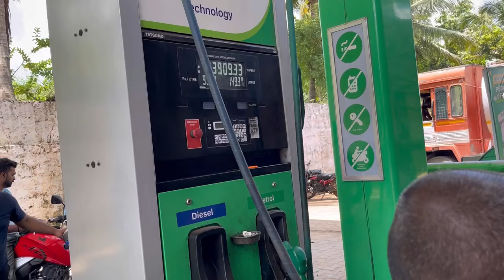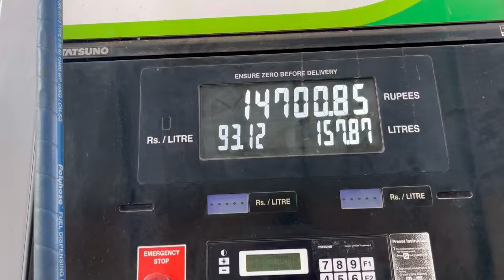ఘాట్ Roadలో చేపల కూర 🤤 || CSR Truck vlogs || Tamada media